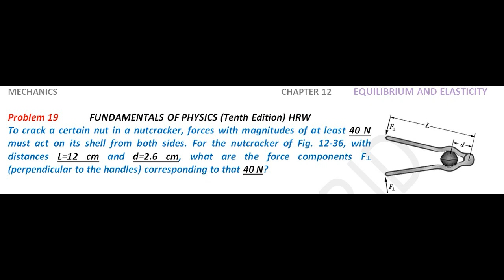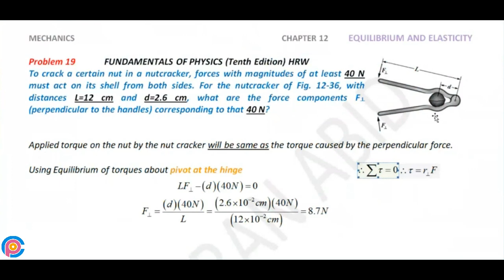Halliday resnick chapter 12 problem 19 solution | Fundamentals of physics 10e solutions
To crack a certain nut in a nutcracker, forces with magnitudes of at least 40 N must act on its shell from both sides. For the nutcracker of Fig. 12-36, with distances L=12 cm and d=2.6 cm, what are the force components F⟂ (perpendicular to the handles) corresponding to that 40 N?